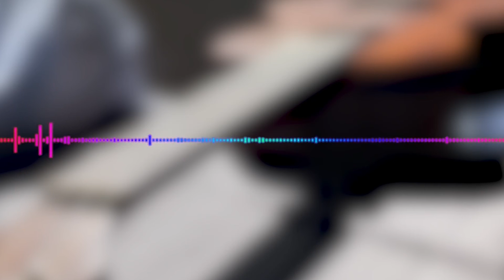Island in the Sun Voice Impression Cover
This is a Cover that my Buddy and I worked on. He did the Ukulele, I did the voices.